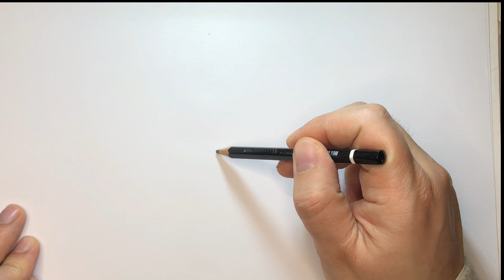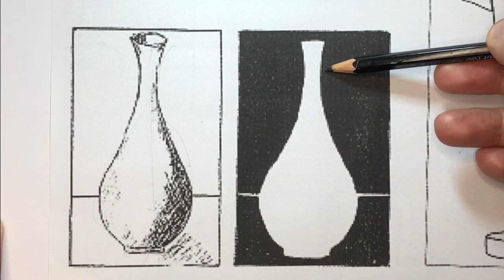Imparare a disegnare Tutorial corso base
tutorial per imparare a disegnare partendo dai concetti base in questo tutorial ti spiego come imparare a disegnare partendo da zero corso di disegno base qui trovi il nostro blog dedicato al mondo del disegno --) vuoi imparare a disegnare ma non sai da dove partire non sai che esercizi fare per imparare a disegnare, con questo tutorial ti spiego come disegnare partendo da zero dalle basi infatti questo è un corso di disegno base che ti spiega come disegnare e come imparare a disegnare in maniera veloce senzza che tu frequenti nessuna scuola di disegno o di arte, by uby.